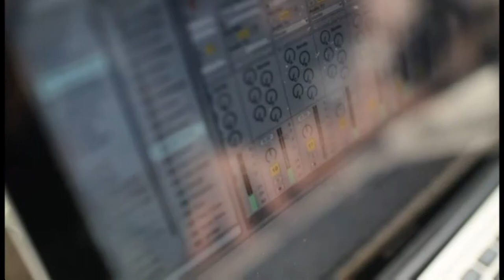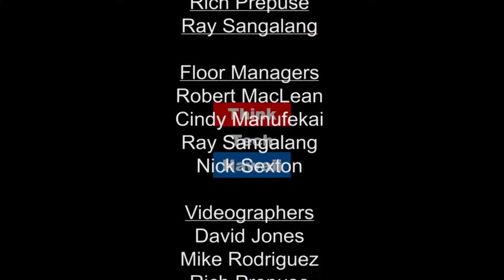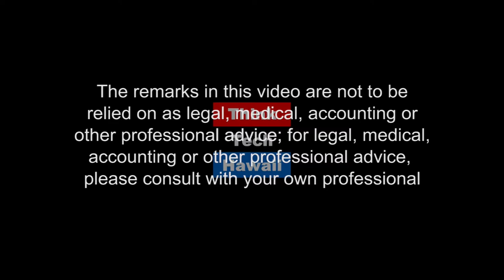Loveless in The Nam (It Never Got Quiet)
A Fictional Account Of One Private’s Rise To Power.  Retired US Army Colonel and author, Jim Boersema, appears on It Never Got Quiet with Vic Craft to discuss "Loveless in the Nam", a fictional account of one private’s rise to power.